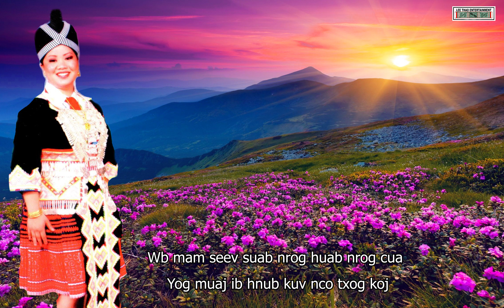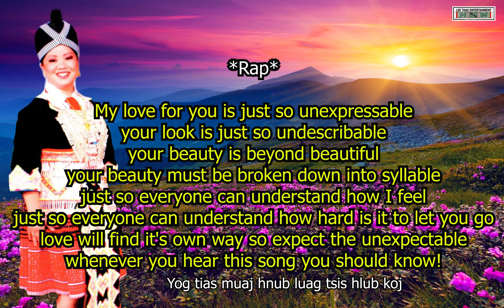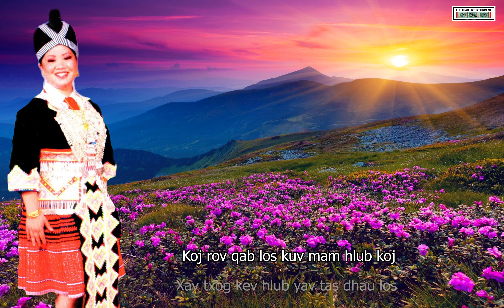Sib Hlub Tsis Sib Tau (Vocal) - Kayoua Vue ft. Wii (RAP mixed 2005) Unreleased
Zaaj nkauj nuav kuv tsi yog tug tswv.  Tug hu hab sau yog Nruag Haam. Thank you for written such a nice song. You are Hmong Musician Pioneer. Wii,  your unit vocal  have impact on the song.  Thank you  for the RAP.

Nyob ntawm koj siab yuav hlub tshua kuv
Hwjchim ntawm kuv ntshai tsis tau koj
Wb twb sib hlub zoo txog txij no
Ntshai tus hlub koj yuav tsis pom zoo